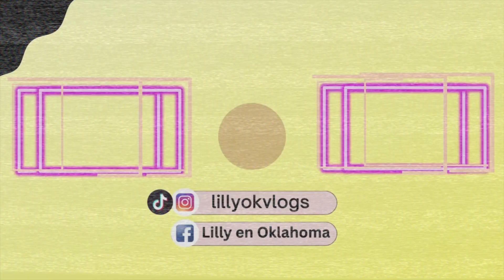Shein Haul para toda ocasión + Vestidos de fiesta + Primavera/Verano + Artículos para el hogar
sheinforall shein sheinhaulShein Haul para toda ocasión + Vestidos de fiesta + Primavera/Verano + Artículos para el hogar

Aquí te dejo los enlaces para las prendas que mostre en este video.

Intro & Outro Music: Another Time
Musician: LiQWYD